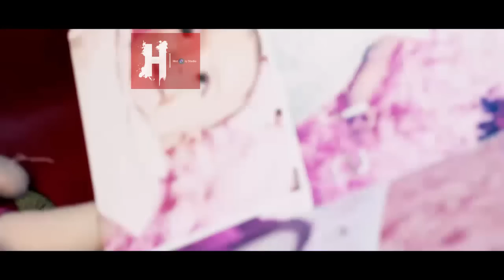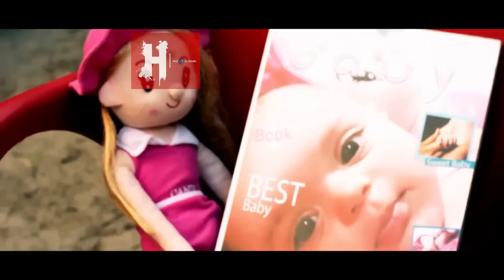PHOTO Book By History Stadio .mp4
Why History Studio Baby ?

Your babies moments Need to History.

Do you remember the first smiled ?

Do you remembed the first cryin ?

How many of the photos are taken for your babies ?

Is it the Different ?

What is your choice now ?

Do you want to know more about History Studio ?

Record moments your babies. will live with them forever.

H I S T O R Y S T U D I O